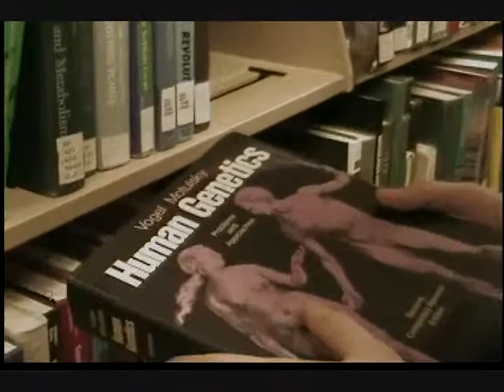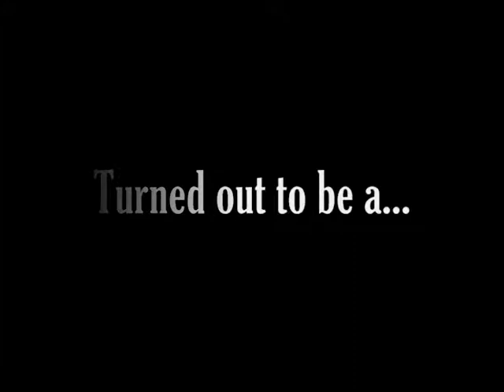Frankenstein Trailer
This is the trailer of Frankenstein. Actors include Nick Giarrusso, as Frankenstein, Kate Grenon, as Elizabeth and the monster, and Marta Delannoy, as the voice of the monster.